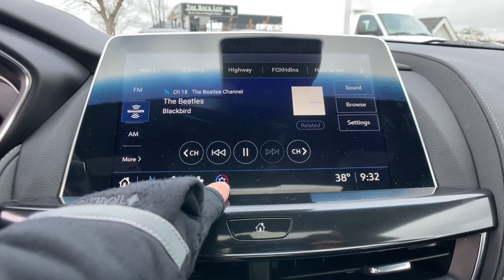2022 Cadillac CT5 Novi, Northville, Livonia, Commerce, Farmington Hills, MI U40200P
Black Raven Used 2022 Cadillac CT5 Premium Luxury available in Farmington Hills, Michigan at Sellers Buick GMC. Servicing the Novi, Northville, Livonia, Commerce, MI area.

Recent Arrival! brIntroducing the 2022 Cadillac CT5 Premium Luxury  New tires oil changed new cabin filters inspected and detailed! brbrCARFAX One-Owner. 2022 Cadillac CT5 Premium Luxury AWD Black Raven 2.0L I4 Turbocharged DOHC 16V LEV3-SULEV30 235hp 10-Speed Automaticbrbrbr22/30 City/Highway MPG